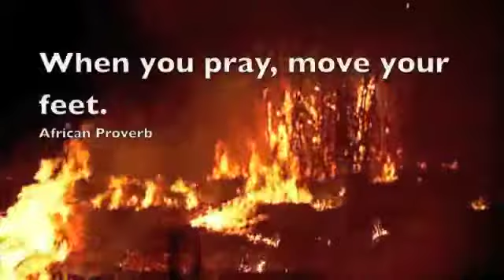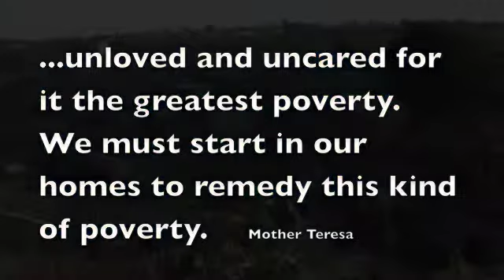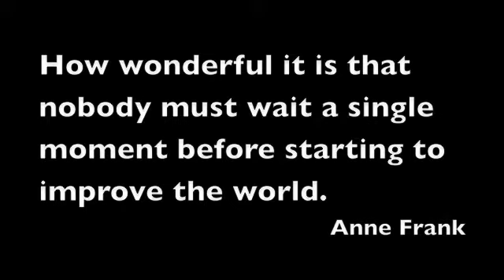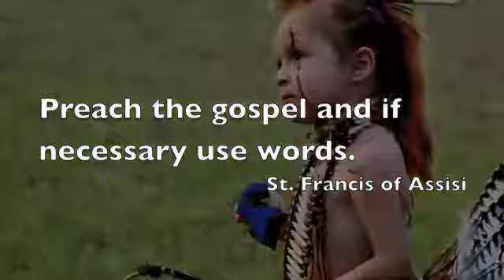Start Now 2013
For GSCS v 2.0